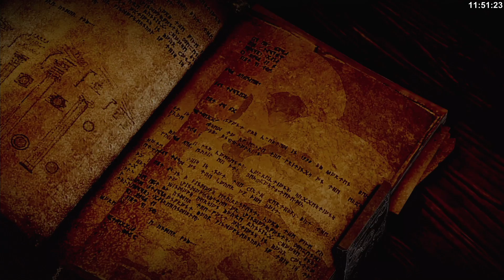Dragon Age: Inkwizycja #2 - Inkwizycja! /28.11.14 #2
dragonagesou